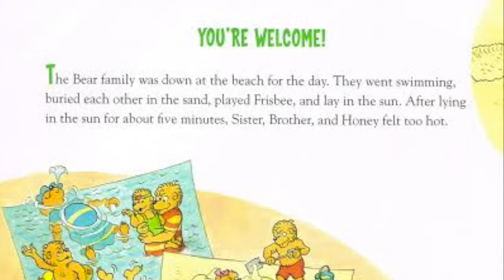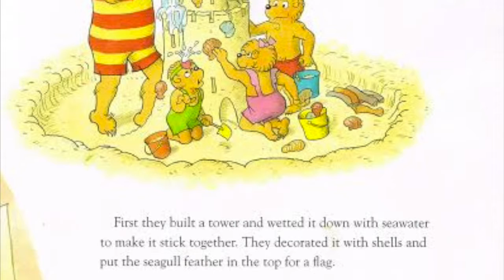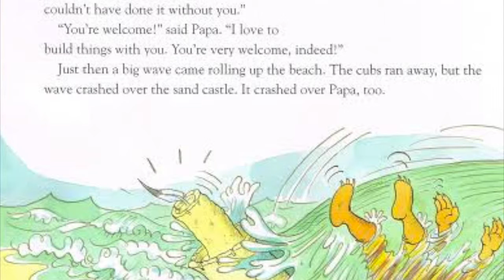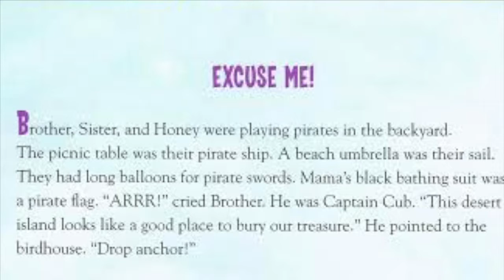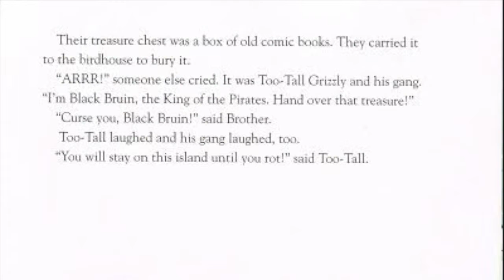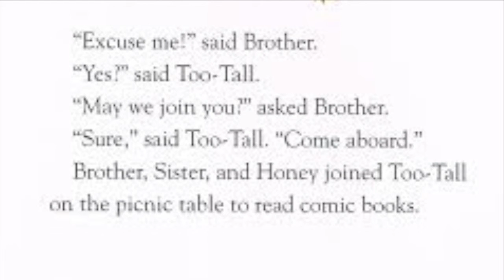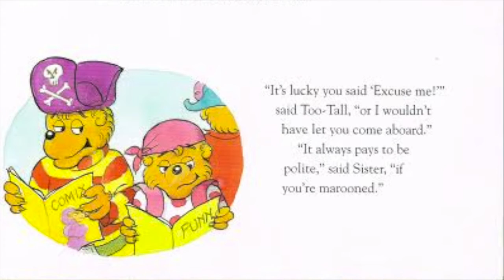The Berenstain Bears Say Please and Thank You (You're Welcome! & Excuse Me!) | Triple C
Hi friends, so I borrowed the book The Berenstain Bears Say Please and Thank You thinking I would use it with some Daycare children ages 3-5. Since the topic was on manners... However I recommend this book, for older children in the Elementary school setting. If teachers want to read this book to their preschoolers, daycare children or Kindergarten class I recommend reading one section and topic at a time.

The Berenstain Bears Say Please and Thank You book is divided into several topics with 3-4 pages in each story. The topics covered are
- Please
- You're Welcome
- Excuse Me
- I'm Sorry!

Reading this book, I have divided it into four separate videos. The second two story, teaches children You're Welcome and Excuse Me.

Thank you for taking your time, to hear me read.